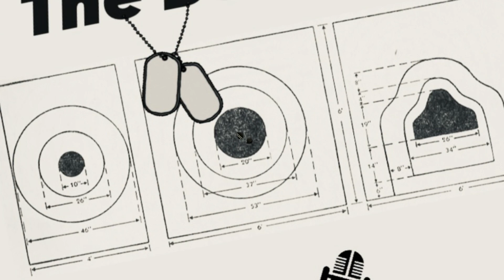John Burk live on Spreely TV on The Berm Pit Podcast.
The All-American Savage, John Burk, joined Scott and Matt live on Spreely TV to discuss Ron Desantis’ departure from his Presidential bid.  And of course, the guys play a game with John at the end of the podcast asking John “who said it?” @thebermpit